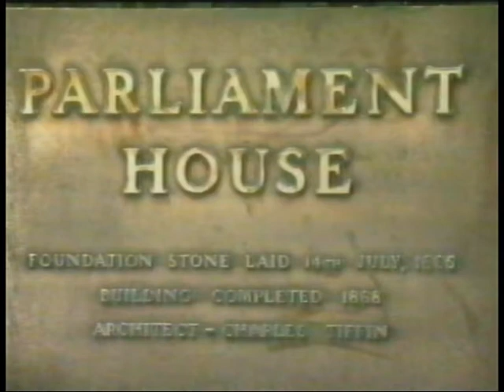Wayne Goss ALP 1989 Promo